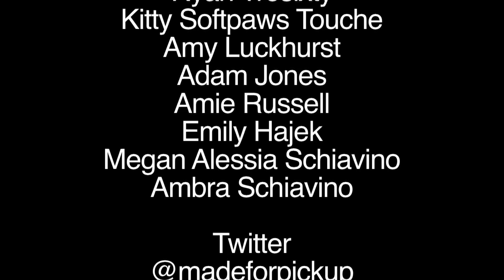London Meet Up 8/12/2012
A small highlights video of the meet up in London 8/12/2012
Made For Tumblr Documentary coming January 2013
Me: Facebook -Tom Pickup
Crew: @eddieh